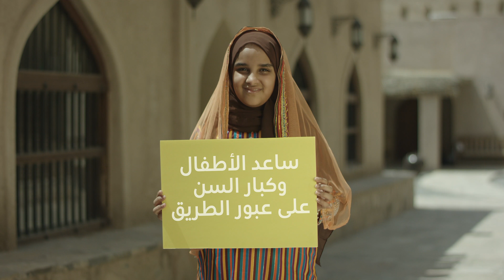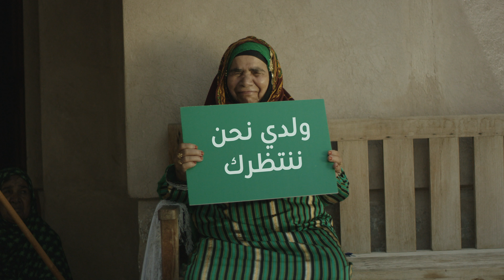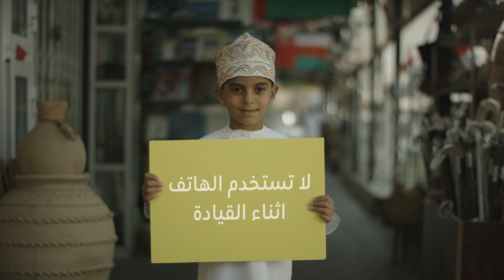حملة تسمع مني للسلامة المرورية | Tell A Friend Road Safety Campaign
دشنت شركة تنمية_نفط_عمان، بالتعاون مع شرطة عُمان السلطانية وعدد من المنظمات الأهلية مثل الجمعية العمانية للسلامة على الطرق، حملة "تسمع مني" للسلامة المرورية في عام ٢٠١٣ بهدف تشجيع الجميع على نشر الوعي حول القيادة المسؤولة بين أفراد أسرتهم وأصدقائهم وزملائهم في الدراسة أو العمل.

In partnership with the Royal Oman Police and several non-governmental organisations, such as the Oman Road Safety Association, PDO has launched the nationwide Tell A Friend road safety campaign in 2013 to urge the public to spread the message about more responsible driving to their family, friends and colleagues.